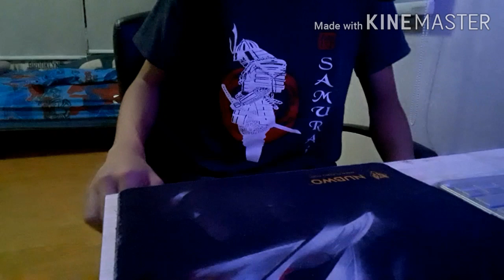Reviewing Kidzuka World's special pokemon pack.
I was not dissapointed